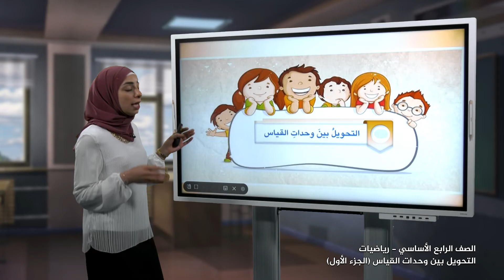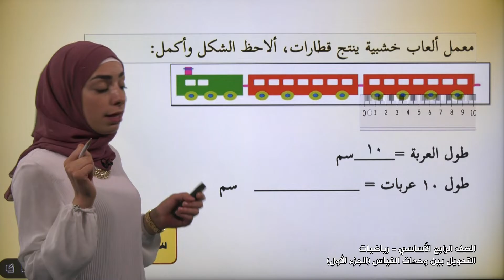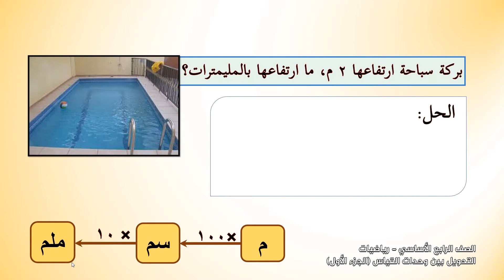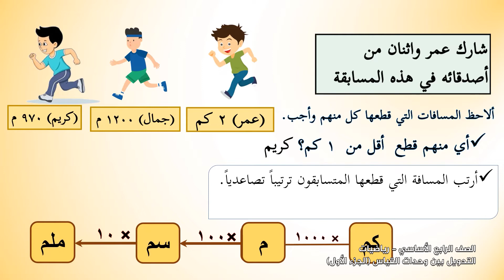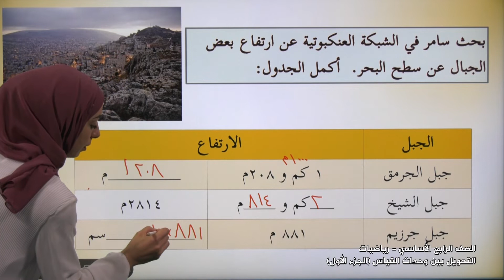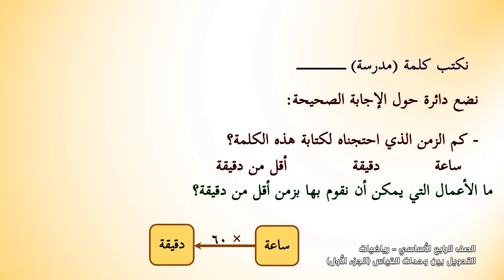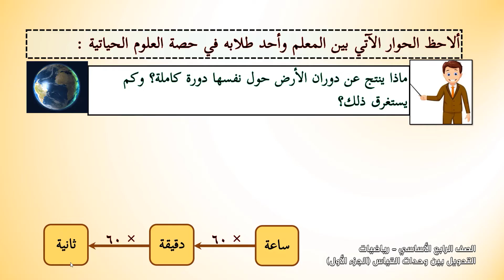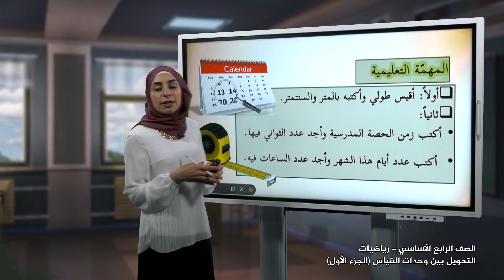-2022-درس12 | التحويل بين وحدات القياس1 | الصف4 | الفصل2 | الرياضيات